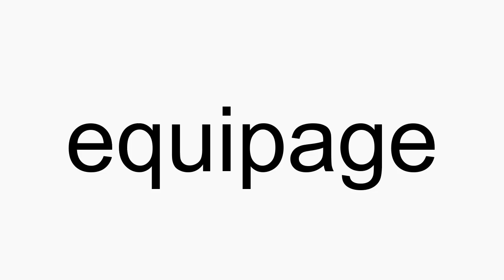How to pronounce equipage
equipage American English pronunciation. How to pronounce equipage correctly. How to say equipage in proper American English.